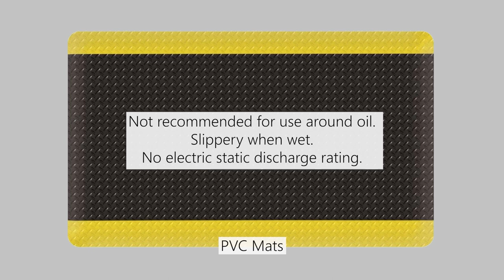M+A Matting Hog Heaven vs Pvc Mats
Hog Heaven anti-fatigue mats are firm enough to hold up to the long-term wear and tear of daily use while providing enough cushioning to relieve stress and discomfort. Watch this video to see the comparison between the M+A Matting’s Hog Heaven mats and traditional PVC mats.

“We’ve made it our mission to make your job easier and your business more profitable through thoughtful consultation, industry-leading practices, and technical expertise.”

Ross MacKinnon
     President | CEO